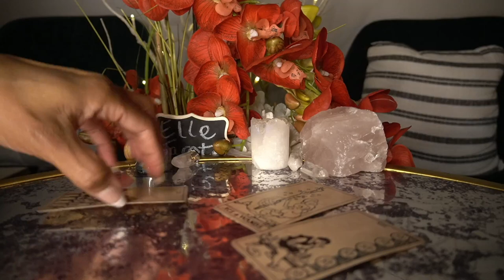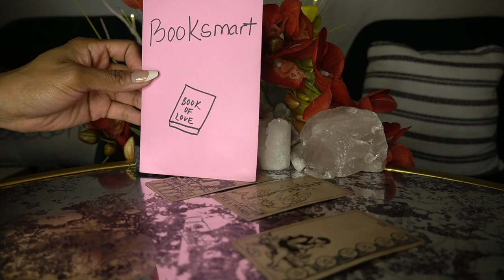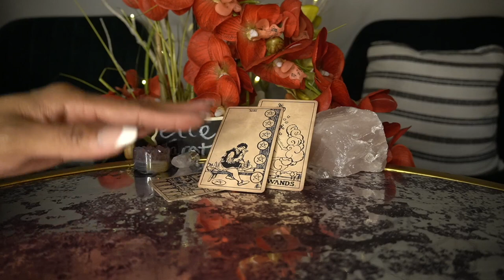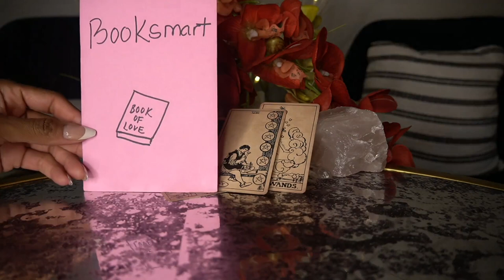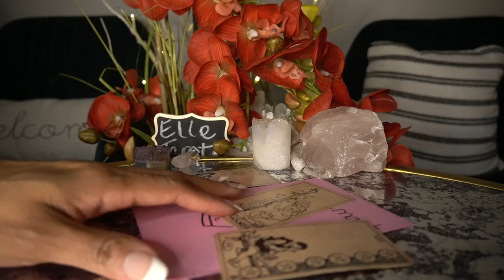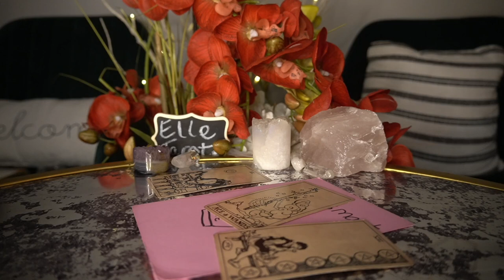VIRGO END OF DEC '21 WRITING BOOKS ABOUT THE A$$HOLE YOU WERE IN LOVE WITH